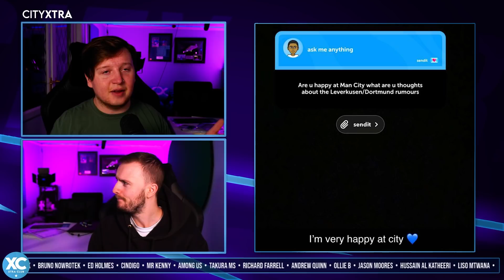FIGHT or FLIGHT | Jayden Braaf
With Jayden Braaf holding a public Q&A we take a look at his comments and give our views on what both him and the club should be looking for.